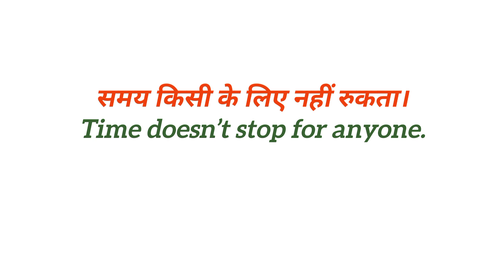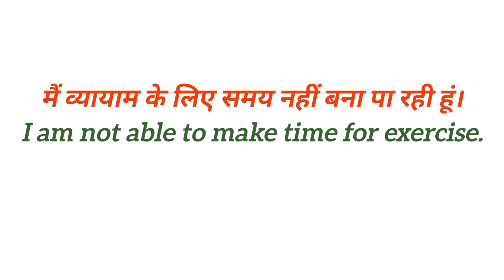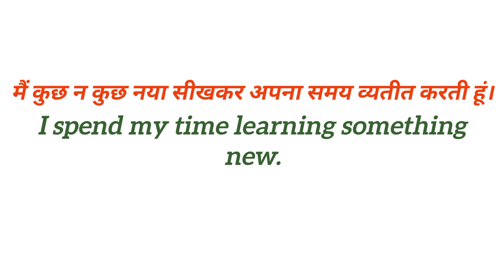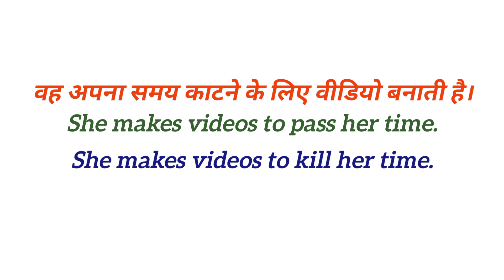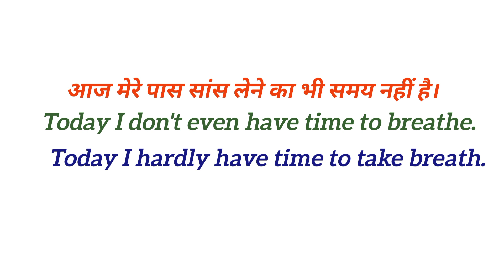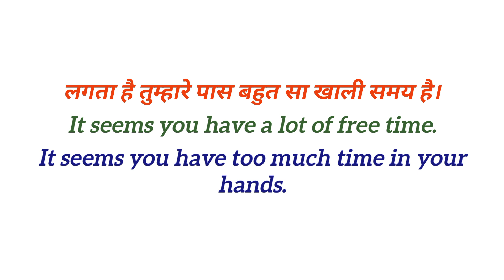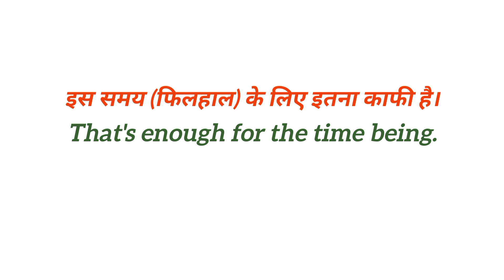Daily Use English Sentences For Talking About Time |English Learning |समय से संबंधित अंग्रेज़ी वाक्य